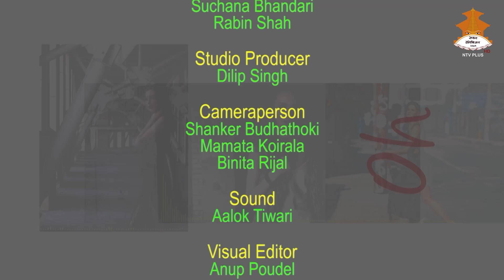Mr Supranational Nepal 2024 - Dhiroj Kaji Basnet | The Glam Show By Rojika Pokharel | 2081-02-09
THE GLAM SHOW' is a cheerful celebrity talk show hosted by former Miss Teen Rojika Pokharel. Weekly broadcasting television shows invite different celebrities for an honest conversation where they talk about their glamorous life, a heartwarming tale of failure & success, and many more. You don't want to miss a fun segment 'Too Glam To Give A Damn' where the guests answer their fan questions. Through 'The Glam Show' you get to know your favorite celebrities' lives even better. Tune into Nepal Television Plus to watch the glam talk every Wednesday, 8 pm to
8:30 pm.